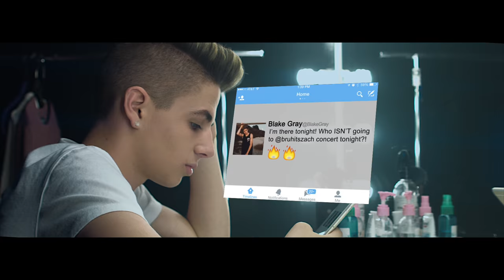Zach Clayton - Insta Bae (Official Music Video)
Musical.ly - bruhitszach

Lyrics:
Girl I knew, when I seen you
All in my timeline
Quite the view, every angle
Baby you’re so fine

Follow me and I’ll follow you
Wherever you want me
Catch me liking on all your pics
That’s cause I’m liking you
I think its time I let you know

Ooo Baby you’re my INSTA INSTA BAE- aye aye aye
I knew it instant instantly aye aye aye
You’re my INSTA INSTA BAE- aye aye aye

Hundred girls in my DM
I don’t need them
You’re beautiful and I mean it
You’re all I’m seeing
For sure

That’s cause I’m likin’ you

You my Insta-Bae
All these other girls in the way
Baby girl you a one on one
But you looking like a 10 to me
Girl I met you online
Now you one me
And I’m on you… only
Ever since the day that we met
I knew that you were more than a homie
I knew you were my….

INSTA INSTA BAE- aye aye aye